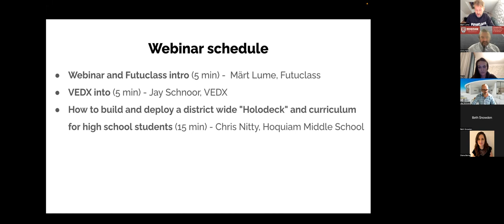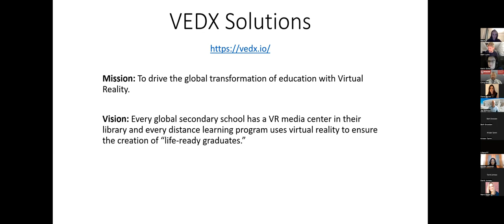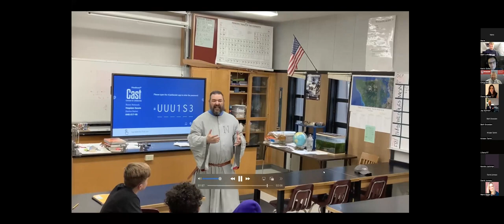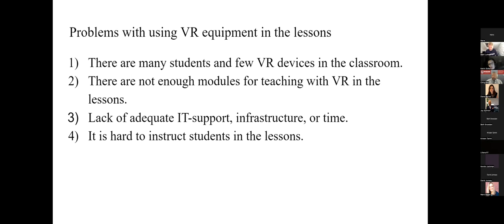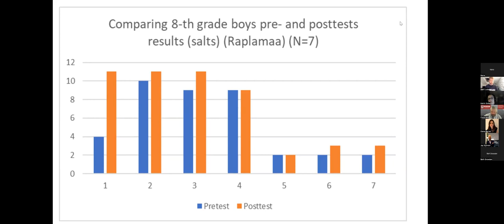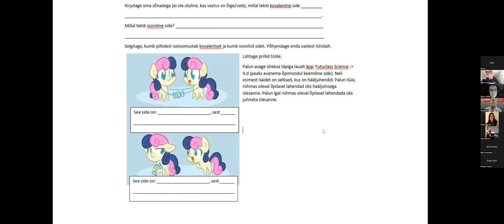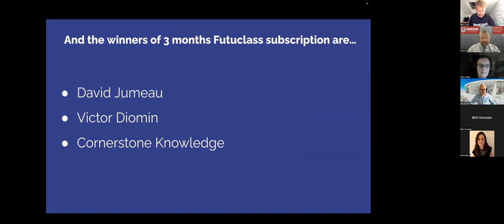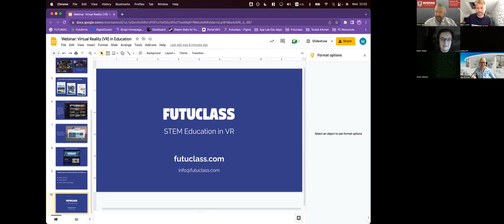FUTUCLASS & VEDX WEBINAR - Virtual Reality in Education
Twenty-first-century classrooms will be technologically advanced places of learning, with VR technology significantly increasing students’ engagement and learning.

Watch our webinar to learn how using immersive technologies leads to increased interactive experiences with coursework, collaboration between students, improved motivation, and increased learning gains for students.

Expect real insights, case studies, and actionable tips from those who successfully utilize VR in educational institutions around the globe.
TIMESTAMPS

00:00 - Märt Lume - CEO and Product Lead at Futuclass. What is Futuclass VR Education?
04:29 - Jay Schnoor - CEO and Co-Founder VEDX Solutions. What is VEDX Classroom, a safe curated education space for students to access valuable content that allows teachers to customize the students' experience and distribute content?
10:14 - Digital Age Coordinator at Hoquiam School District, WA, USA. What does it mean to build and deploy a district-wide "Holodeck" and curriculum for high school students?
20:31 - Katrin Soika - Chemistry teacher at Gustav Adolf Grammar School (Estonia). Implementation of VR in high schools, and how to use VR lessons in chemistry classes.
33:57 - Q&A session.
▶️ What makes VR classes unique compared to the physical classroom learning
▶️ What might be the difficulties and risks associated with VR in education
▶️ What kind of content is available for VR?
▶️ What are some of the best practices for using VR headsets in the classroom.

▶️ VEDX is on a mission to lead the transformation of virtual education to empower teachers and inspire learners. Improving the virtual learning experiences of global students through new immersive technologies.
VEDX has designed the VEDX Classroom, safe curated education space for students to access valuable content that allows teachers to customize the student's experience and distribute content.

▶️ Futuclass teaches STEM subjects to secondary school students through gamified experiences in Virtual Reality. Each study module has been co-created with educational experts and passed the test with the target age group for learning value. The Futuclass team knows that students learn better with real-time feedback and in a distraction-free environment where it is fun to experiment.